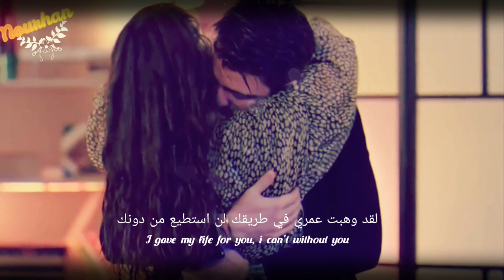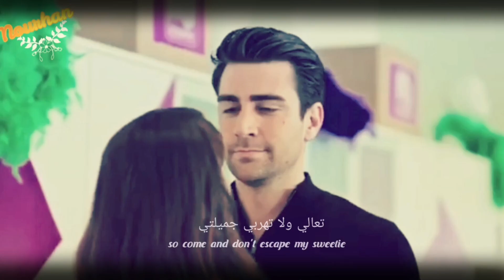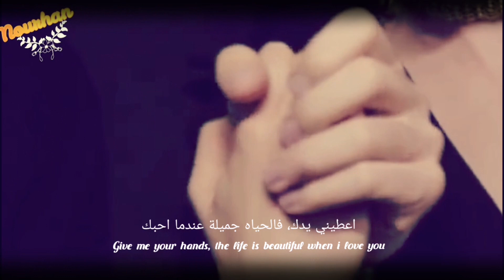(Kerem ve Ayşe) Bana Ellerini Ver/Özdemir Erdoğan كرم وعائشة/اعطيني يدك